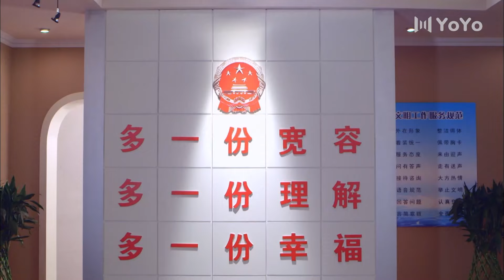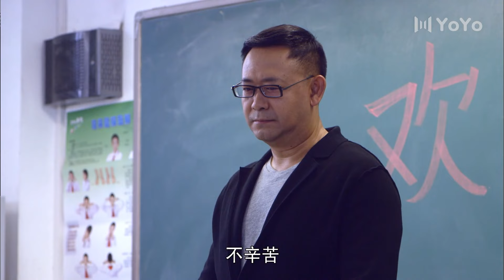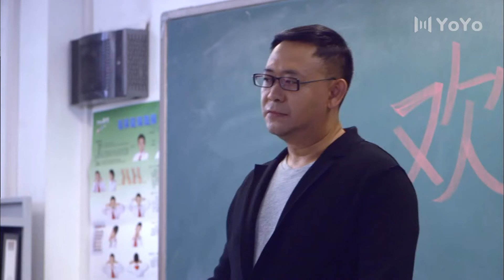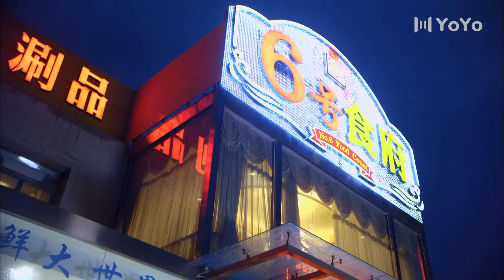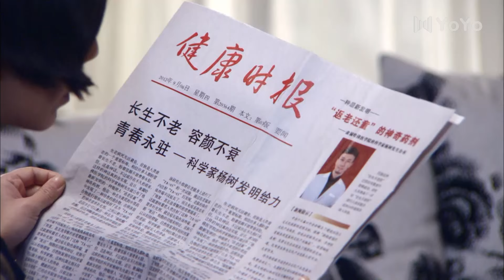爱情料理家 02（闫妮、冯远征、姜武）